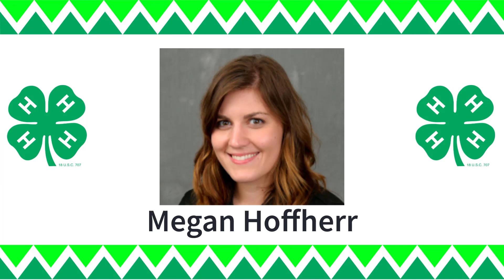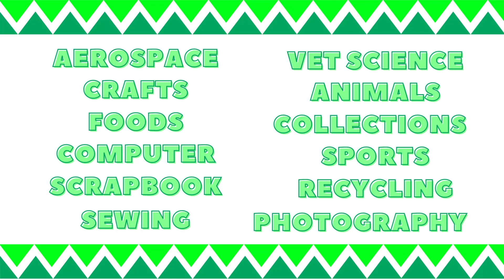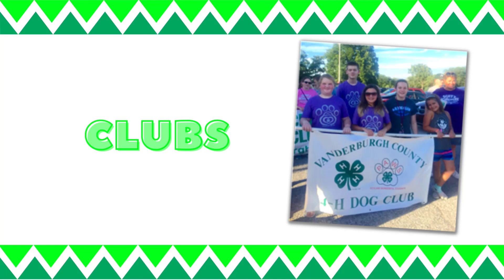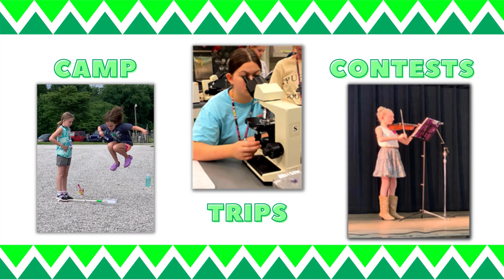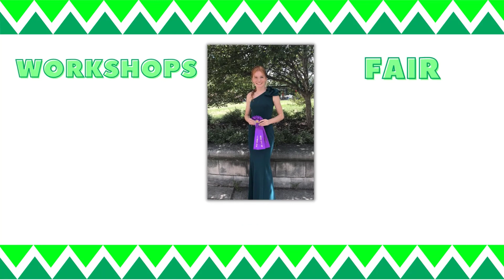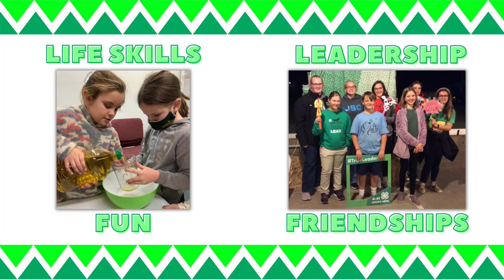Welcome to Vanderburgh County 4-H!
New to 4-H? Learn the basics of Vanderburgh County 4-H!